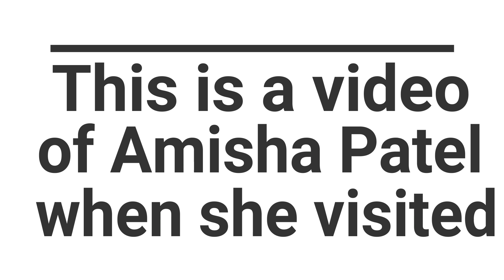Bollywood Actresd in Tiger Palace Resort | Amisha Patel | 14-july Evening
My Gears
Camera 1
Camera 2

Song- Sajdaa
Artist- Shankar Ehsaan Loy, Rahat Fateh Ali Khan, Shankar Mahadevan, Richa Sharma

Licensed to YouTube by- SME (on behalf of Sony Music Entertainment India Pvt. Ltd.); LatinAutor, Sony ATV Publishing, CMRRA, LatinAutor - SonyATV, UNIAO BRASILEIRA DE EDITORAS DE MUSICA - UBEM, SMEIndia_Pub, and 5 Music Rights Societies